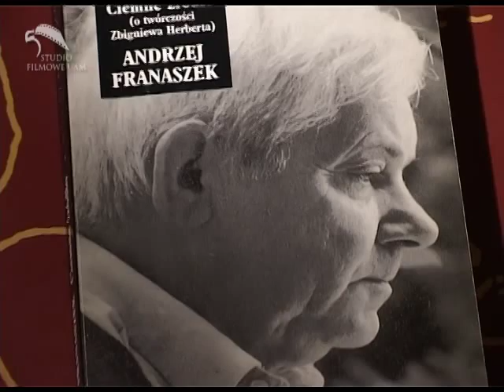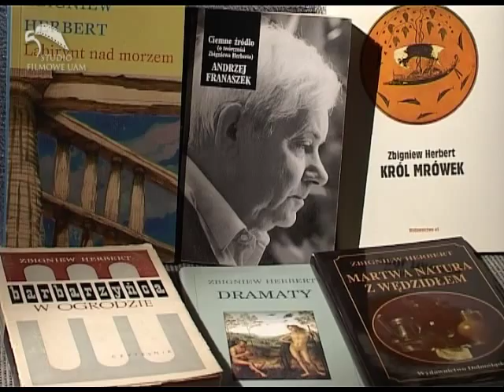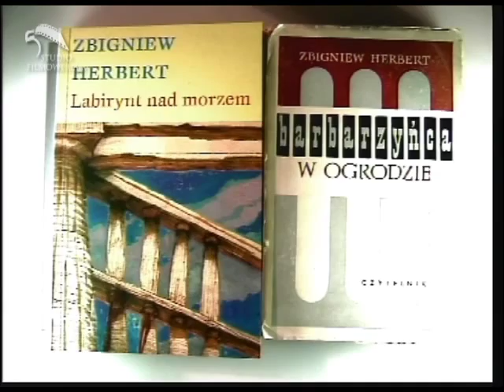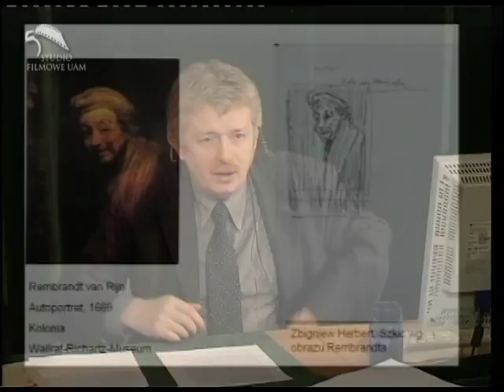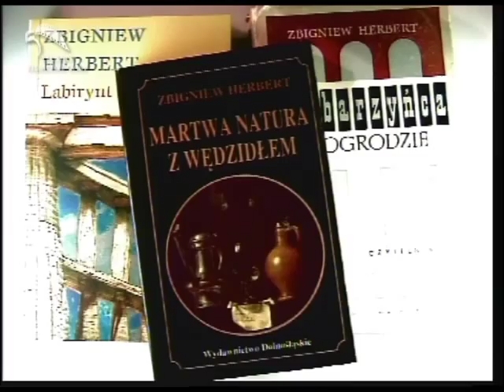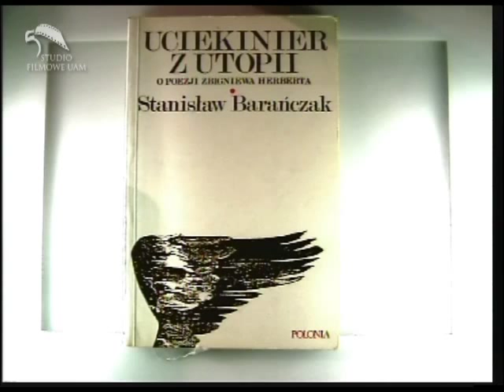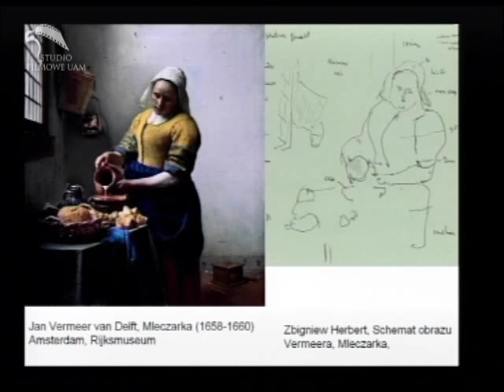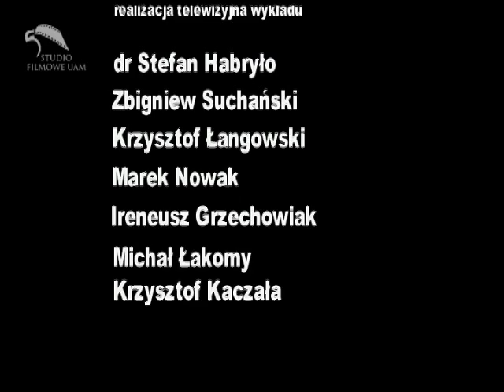#02 prof. P. Czapliński, prof. P. Śliwiński, prof. T. Żuchowski - "Herbert na nowe czasy"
Produkcja: UNIWERSYTECKIE STUDIO FILMOWE, 2008 r.